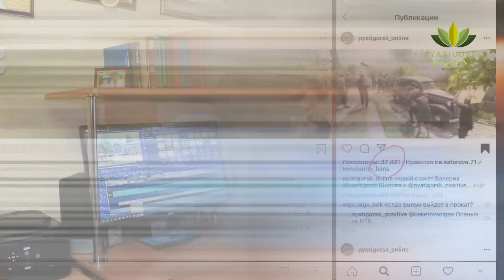У Инстаграм-канала «Pyatigorsk_Positive» первый юбилей: один год в интернете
В первых числах июля исполнился год авторскому инстаграм-каналу «Пятигорск-позитив», который был создан по понятной причине: негатива в нашей жизни предостаточно.